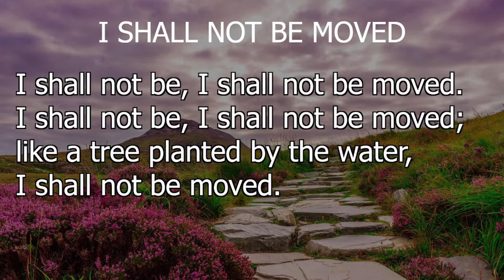Pastor Mark Fitzimmons "I Shall Not Be Moved"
Sermon at Grace Septmeber 4, 2022 | Gospel reading 14:25-33